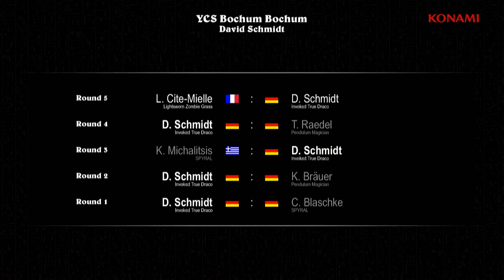YCS Bochum 2018: Round 5 Feature Match Interview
Footage recorded from Yu-Gi-Oh! YCS Bochum, held on February 24/25, 2018.
Interview with the winner of Round 5 Feature Match

Event Blog